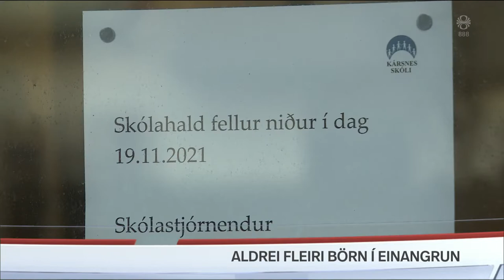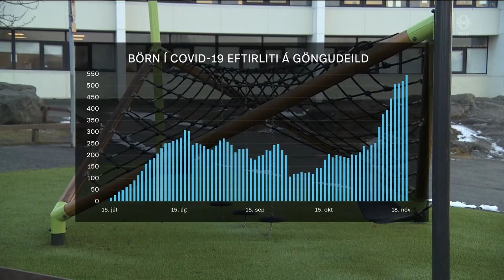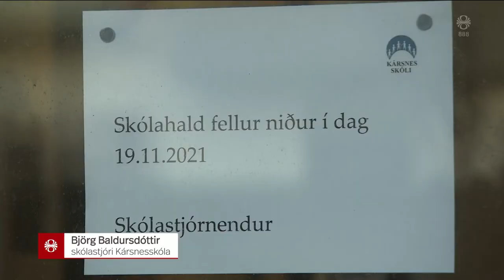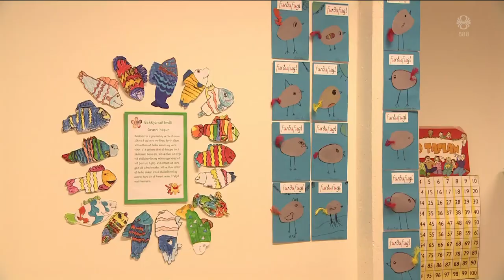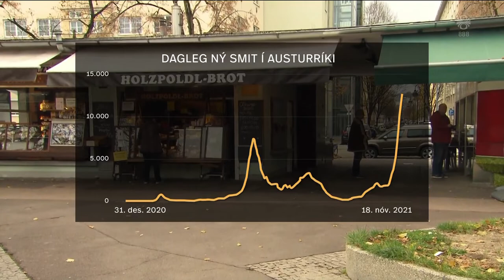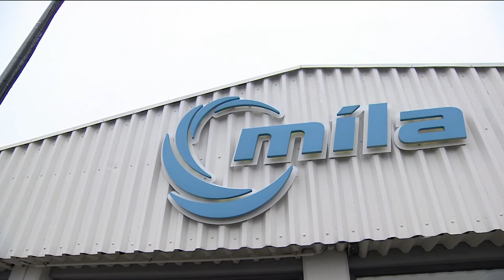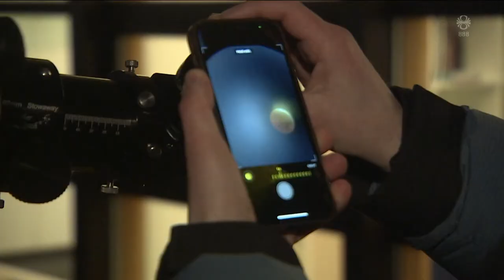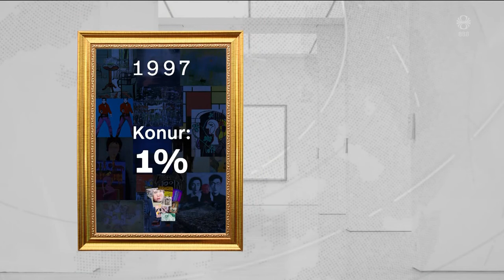Fréttir - 19. nóv 2021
Fréttir RÚV frá 19. nóvember 2021 - Efnisyfirlit:
00:01:02 Leggur til tvo valkosti
00:02:35 Aldrei fleiri börn í einangrun
00:05:20 Smitast í tvígang
00:08:09 Mjög hertar covid-takmarkanir í Austurríki
00:10:36 Tilefni til að skoða kaupin á Mílu
00:11:07 Aukin harka á landamærum Hvíta-Rússlands
00:12:53 Deildarmyrkvi á tungli sást vel
00:14:17 Fyrsta rafknúna gámaskip heims
00:15:11 Viðbragðsáætlun við villidýrum
00:16:58 Verk Fridu Kahlo selt fyrir metfé
00:18:27 Jólaboðið í Þjóðleikhúsinu